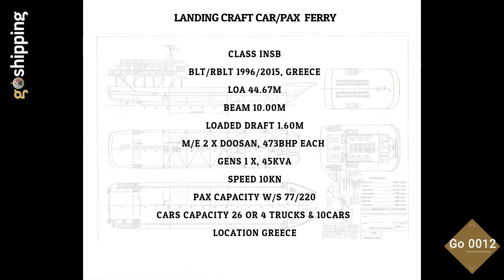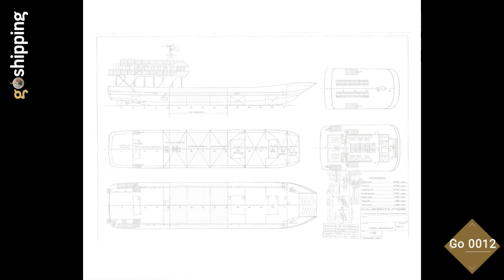LANDING CRAFT CAR/PAX FERRY - Go 0012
•LCT/Car pax ferry, blt/rblt 1996/2015, Greece, dwt 200, loa 44.6m, beam 10.0m, pax 220, abt 26cars, deck area 308sqm, m/e 2x473bhp, service speed 10kn
and find more vessels available for sale.